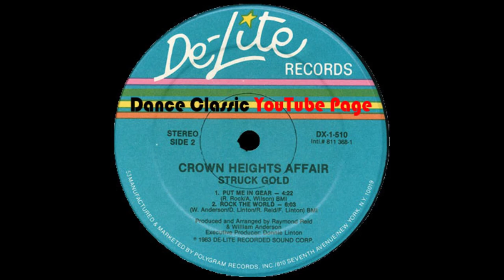Crown Heights Affair - Put Me In Gear (Album Version)